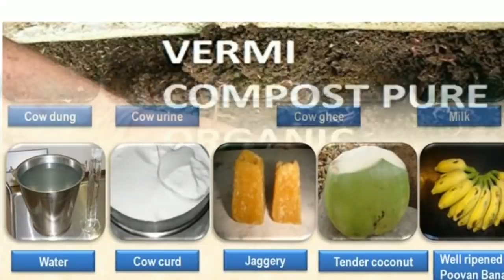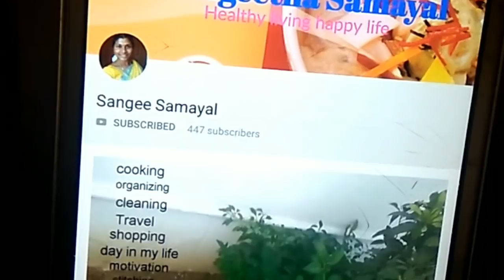My kitchen Garden Tour👍/Tips & Ideas/How to maintain plants & vegetables around Home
Hi dears!!!
This video is about my Garden Tour👍
I gave ideas that I following to maintain my small kitchen garden.
Hope it will helpful for you.

ORGANIC SEEDS FOR VEGETABLES

ORGANIC SEEDS FOR FRUITS & HERBS

SO THAT YOU WON'T MISS MY NEW VIDEOS
EXPECTING YOUR VALUABLE COMMENTS..
THANKS FOR YOUR FEEDBACK
KEEP WATCHING!!